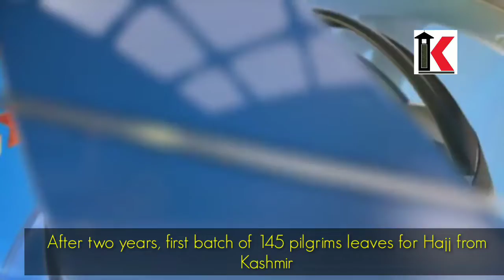After two years, first batch of 145 pilgrims leaves for Hajj from Kashmir